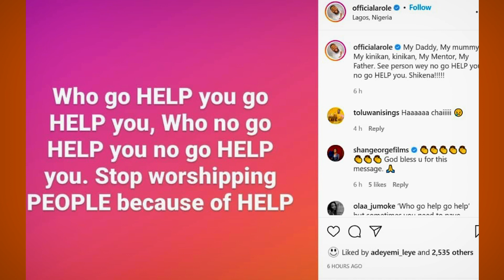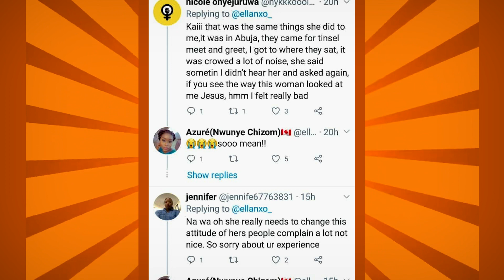Wrap up the week show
Another Weekly Afro worldwide entertainment news by @official_henrytalker and @tahmie_black